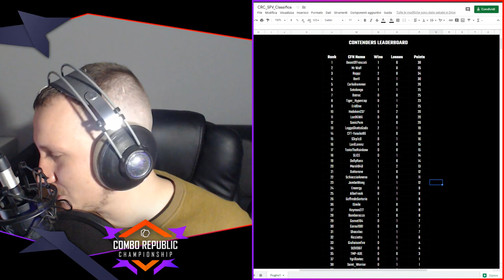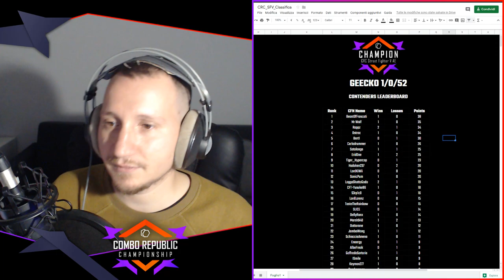CRC6: Rappz VS Ostrac - Main Event FT5